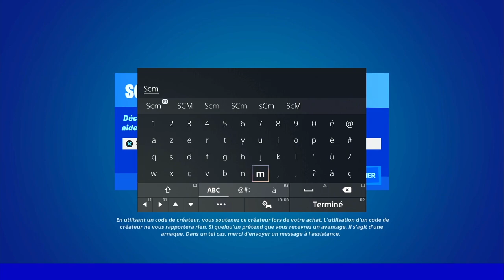OBTENIR DU BOUCLIER EN BONDISSANT SUR DES CHAMPIGNONS REBONDISSEURS FORTNITE, EMPLACEMENT CHAMPIGNON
▬▬▬▬▬▬▬ • BIENVENUE 😍 • ▬▬▬▬▬▬▬

▬▬▬▬▬▬▬ • PARTENAIRES 💪 • ▬▬▬▬▬▬▬

👉StealthGamer:
"SOISCOOLMEC"
"STRIKESOISCOOL"

TikTok "SoisCoolMecYTB"
👻Snapchat "soiscoolmec"

.▬▬▬▬▬▬▬ • TOP DON 💰 • ▬▬▬▬▬▬▬

▬▬▬▬▬▬▬ • MUSIQUE OUTRO 🎵 • ▬▬▬▬▬▬▬